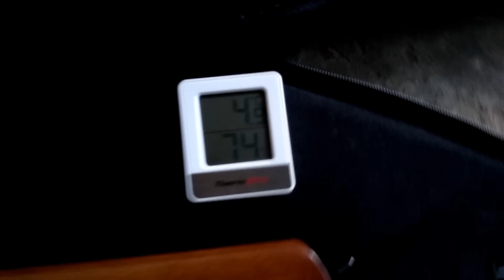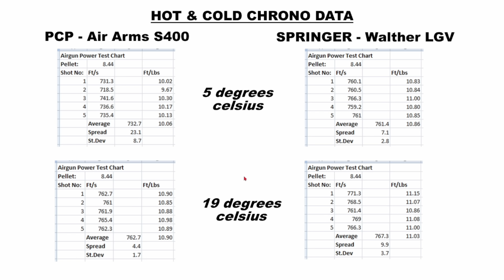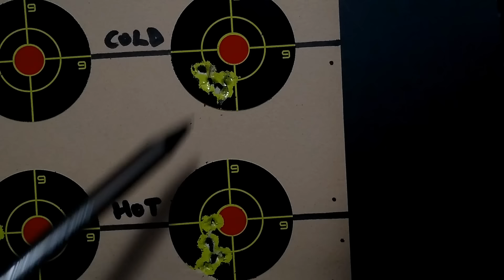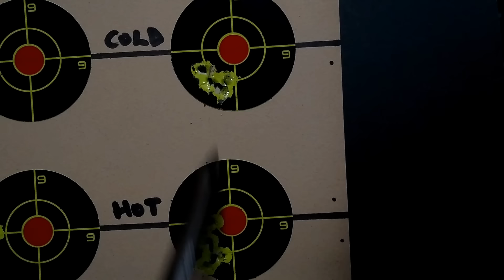34 - Cold Truth: Temp Impact on Airgun Accuracy!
In this video, I'm uncovering the cold, hard facts about airgun accuracy. Does temperature really throw off your shot? Join me as I put my air rifles through the paces in a chilly experiment that's sure to intrigue any airgun enthusiast! Watch to see how a springer and a PCP rifle fare in the cold and then again at room temperature. Are the results as chilling as the air, or is it all just hot air? 🌡️❄️

If you're into airgun shooting or HFT, you know consistency is key. But can the same be said for our gear when the temperature drops? Find out if those tales of temperature turmoil are true or just a bunch of hot air.

Is your air rifle shooting off-target when it's cold outside? Can a springer withstand the chill better than a PCP? I've got the answers, and you might just be surprised. Grab a warm cup of coffee (and maybe support the channel while you're at it by subscribing for free or giving me a thumbs up) and let's dive into this frosty investigation together!

*** Video Contents ***
0:00 - Introduction
0:30 - Testing Overview
1:41 - Testing in Cold Temperatures
9:29 - Testing in Warm Temperatures
16:55 - Test Results and Analysis
21:47 - PCP Airgun Room Temperature Performance
23:12 - PCP Airgun Cold Temperature Results
24:38 - Springer Airgun Consistency at Room Temperature
26:03 - Airgun Point of Impact Shift Comparison
28:59 - Conclusion and Farewell